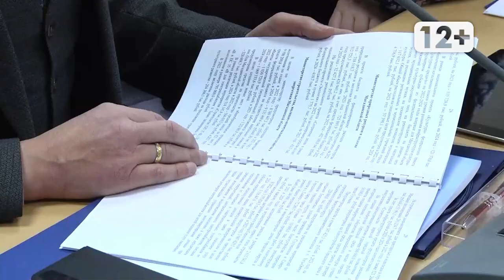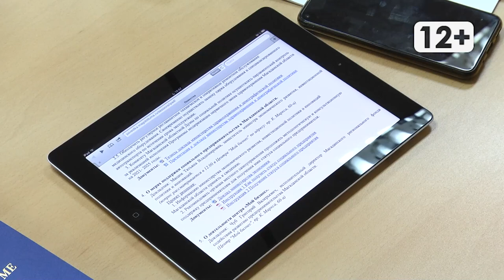Магаданское время от 11 11 2021